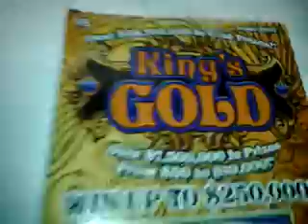florida lottery scratchoff # 1162